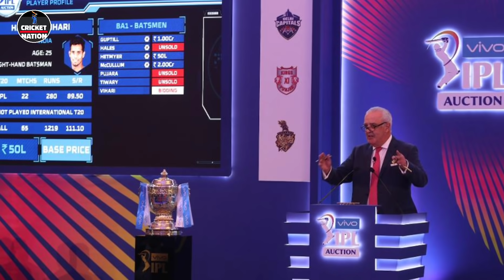IPL 2021 - These 10 Targeted Players By All IPL Teams For IPL Auction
Must Watch